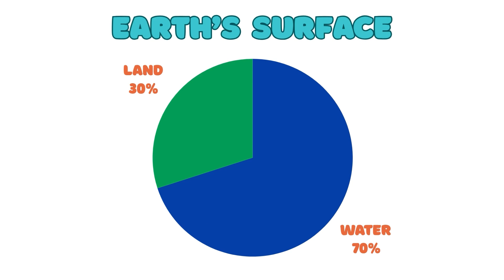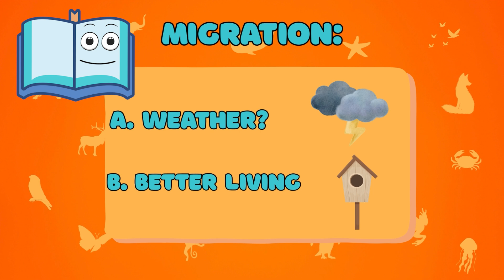Ecosystems For Kids! 🌿 Biotic, Abiotic, Migration & Quiz | Wordy!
🌎 What is an ecosystem? In this fun and educational episode of Wordy! Wordy the Dictionary explores how animals, plants, weather, and even sunlight work together as part of nature’s amazing team!

Kids will learn key science words like biotic, abiotic, and migration, discover fun facts about oceans, deserts, and jungles, and find out how global warming affects our world—and what we can do to help!

Perfect for kids ages 4–8, this video teaches:
✅ What ecosystems are
✅ How weather and temperature shape environments
✅ Why animals migrate (like the monarch butterfly!)
✅ How we can protect our planet 🌿

📚 Wordy makes big ideas easy to understand, with interactive questions, cool facts, and a message of hope.

🧠 Great for classrooms, homeschool, or curious young explorers!